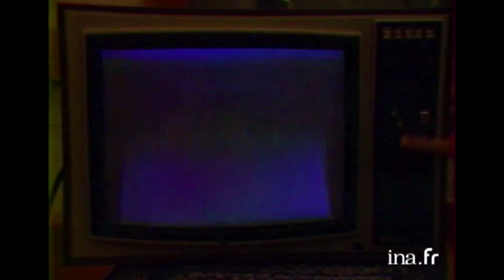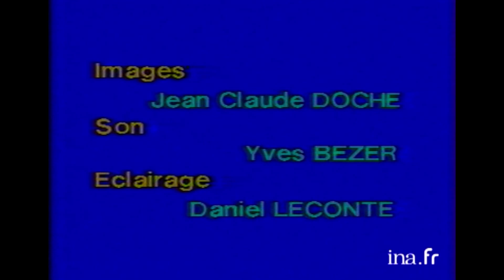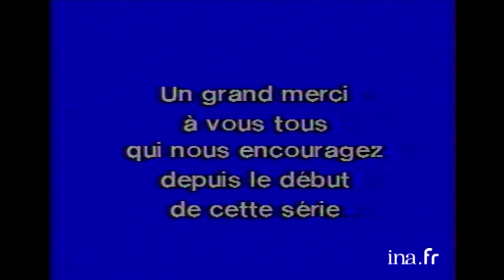Bzzz du 23/11/1985, l'émission culte de Chantal Lauby et Bruno Carette | Archive INA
Bzzz Emission du 23  novembre 1985 FR3 Méditerranée
Le jogging ,sport indispensable à son équilibre ;Bruno Carette envoyé spécial pour les 400 ans de la Tour de Pise ;G.P. bière à la pression et poivrots au bar ;l'efficacité de la colle hyperglu ;les champignons du Mexique ;scène de ménage dans une chambre d'hôtel ;le " cinéma en 10 leçons " :les différents standards ;les 3 acolytes aux vespasiennes .